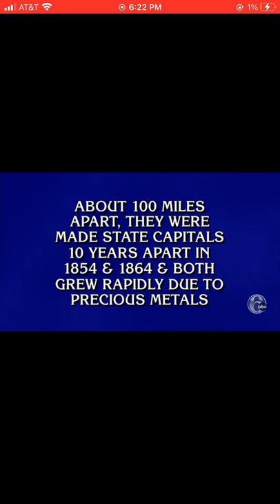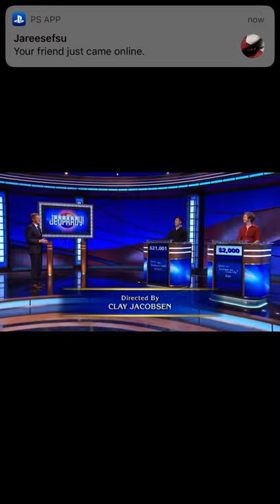Final Jeopardy #8318 Brian Chang Day 2